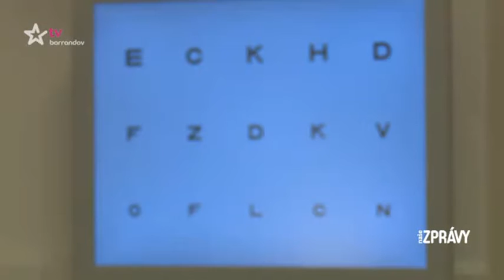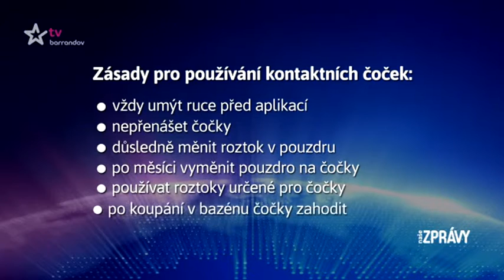Češi podceňují rizika nošení kontaktních čoček - reportáž TV Barrandov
Kontaktní čočky a nejčastější chyby při jejich používání, které vás v krajním případě mohou připravit i o zrak. Více na

Z průzkumu očních klinik NeoVize Brno a DuoVize Praha vyplývá, že většina nositelů kontaktních čoček nedodržuje pravidla jejich používání.
- 71% ze 745 respondentů nosí prošlé kontaktní čočky,
- 84% respondentů nechodí na pravidelné preventivní prohlídky k očnímu lékaři,
- až polovina respondentů si někdy před nasazením či vyjmutím kontaktní čočky nemyje ruce.
Způsobují si tak zbytečné komplikace v podobě zarudlých očí, zánětů spojivek a někdy dokonce i rohovkového vředu, který může nevratně poškodit zrak!